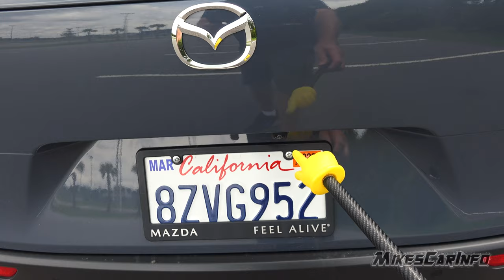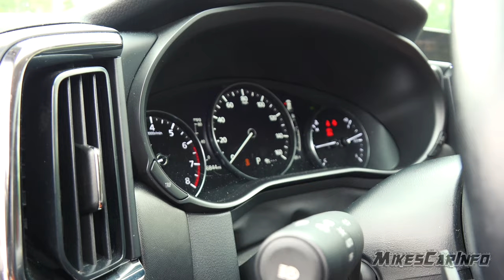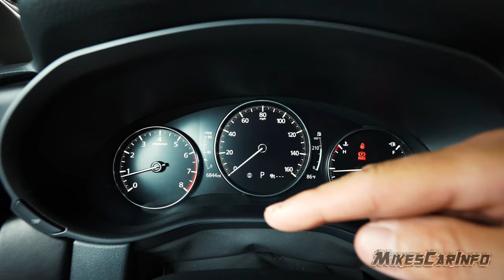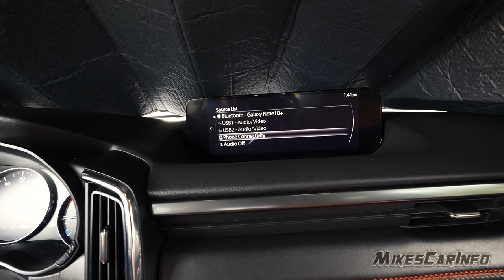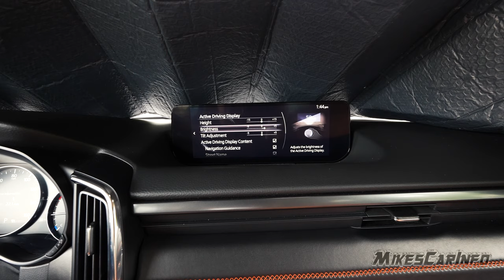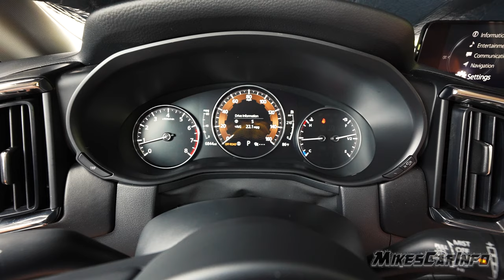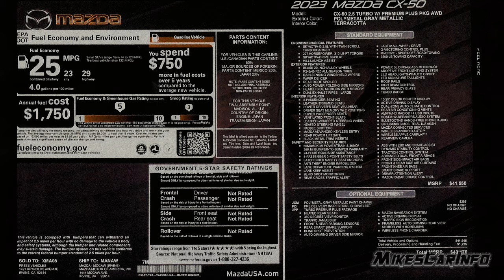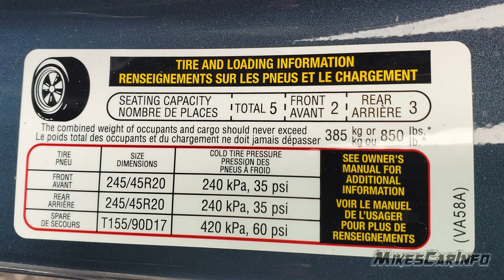👉 2023 2024 Mazda CX-50 2.5T AWD Premium Plus - Ultimate In-Depth Look & Test Drive CX50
0:00 Epic Intro
1:20 Exterior Color
1:35 Front design
2:21 Headlights
3:16 Side View
3:56 Key Fob
4:54 Door design & materials
6:08 Passenger Seat and space
7:57 Door entrance space
8:40 Rear door and seats
10:26 Rear of the vehicle
10:42 Tail lights
12:11 power liftgate
12:26 rear cargo space
13:16 spare tire
13:53 folding seats
16:21 fuel door
16:34 starting it up
16:45 driver side floorboard
17:02 opening the hood
17:15 engine compartment
18:10 driver door and seat
19:20 buttons left of steering wheel
20:20 HUD
20:53 sitting in the driver seat
21:56 steering wheel & controls
24:58 gauge cluster
26:45 infotainment screen
33:17 climate control
35:05 shifter & backup camera
37:39 center console
40:38 rear view mirror area
42:07 sunroof
42:56 rear visibility
43:27 Test Drive experience
1:00:46 window sticker
1:01:21 outro

This vehicle: CX-50 2.5 Turbo Premium Plus Package AWD
Skyactiv-G 2.5 with Twin Scroll Turbocharger
HP: 256 hp @ 5,000 rpm with premium fuel
Torque: 320 lb-ft @ 2,500 rpm with premium fuel
SKYACTIV-Drive 6-speed automatic transmission

Looking forward to CX-70!

Other trims:
CX-50 2.5 S Package

The entry-level CX-50 2.5 S offers customers an impressive array of standard premium safety, convenience, and technology amenities, such as an 8.8-inch full-color center console display, eight-speaker audio system, wireless Apple CarPlayTM and Android AutoTM integration, Mazda ConnectTM Infotainment system, two USB ports, remote keyless entry with push-button start, a 7-inch TFT LCD instrument panel display.

Moving to the exterior of the CX-50, standard features include unique 17-inch Gray Metallic alloy wheels, LED headlights, rear roof spoiler, body-colored power side-view mirrors with LED turn signal indicators, and dual exhaust outlets. All CX-50 2.5 S packages come exclusively with a Skyactiv-G 2.5L naturally aspirated four-cylinder engine, Skyactiv-Drive six-speed automatic transmission with manual shift mode and standard i-Activ AWD system with Mi-Drive with Sport and Off-Road mode with a 2,000-pound towing capacity.

Standard active and passive safety features carryover to all CX-50 packages and include Advanced Smart City Brake Support with pedestrian detection, Blind Spot Monitoring, Driver Attention Alert, Lane Departure Warning System, Lane Keep Assist, and Rear Cross Traffic Alert.

CX-50 2.5 S Select Package

CX-50 2.5 S Preferred Package

CX-50 2.5 S Preferred Plus Package

The CX-50 2.5 S Preferred Plus upgrades the Preferred with Mazda’s first-ever power-sliding panoramic moonroof with one-touch open and close feature that helps occupants feel more connected with nature, whether under a canopy of trees or feeling the fresh air flow seamlessly through the open cabin.

CX-50 2.5 S Premium Package

Bose® 12-speaker premium audio system with Centerpoint® and AudioPilot®, SiriusXM satellite radio with three-month trial subscription2, roof-mounted shark fin antenna, auto-dimming rearview mirror with Homelink®, six-way power adjustable front passenger seat, leather seating surfaces.

CX-50 2.5 S Premium Plus Package

20-inch aluminum-alloy wheels with machine-cut black metallic accent and automatic power folding side-view mirrors. Inside the CX-50 cabin, the Premium Plus provides the addition of ventilated front seats and full color Active Driving Display projected on the windshield.

CX-50 2.5 Turbo Package

Standard on all 2.5 Turbo is Mazda’s Skyactiv-G 2.5L turbocharged four-cylinder engine mated to a responsive Skyactiv-Drive six-speed automatic transmission with manual shift mode. Like all CX-50s, the Turbo packages also come standard with the i-Activ AWD system with Mi-Drive with Sport and Off-road modes, however Towing mode is exclusive to the Turbo. Towing capacity increases to 3,500 pounds on all Turbo packages, up from 2,000 pounds on 2.5 S packages.

Exclusive exterior design elements include unique Turbo badging, larger exhaust pipes, LED taillights, and Adaptive LED front lighting system with LED auto-leveling headlights.

CX-50 2.5 Turbo Premium Package

 Bose® 12-speaker premium audio system with Centerpoint® and AudioPilot®, SiriusXM satellite radio with three-month trial subscription2, active driving display, heated steering wheel, and ventilated front seats.

CX-50 2.5 Turbo Premium Plus Package

adds a frameless, auto-dimming rearview mirror with Homelink®, heated rear seats, wireless phone charger in center console, Mazda Navigation System and Active Driving Display with traffic sign recognition projected on the windshield.

music by Karl Casey @White Bat Audio Music by Karl Casey